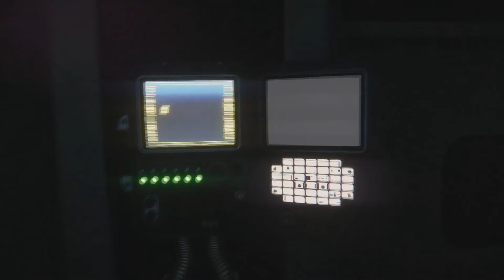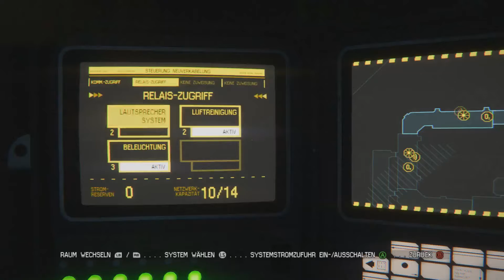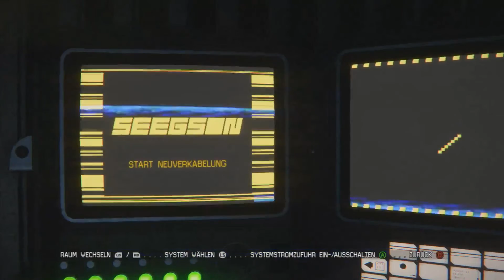Alien Isolation - Killer KI part 5